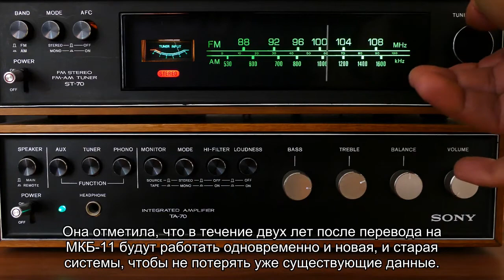Эмоциональное выгорание - диагноз, а трансгендерность - не психическое расстройство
Россия планирует завершить переход на на новую международную версию классификации болезней (МКБ-11) к 2025 году. Она была утверждена ВОЗ еще в мае 2019 года, но переходить на нее разрешено только после 2022 года. По словам специалистов, новая классификация должна упростить для врачей кодирование заболеваний - их число теперь будет больше почти в четыре раза.